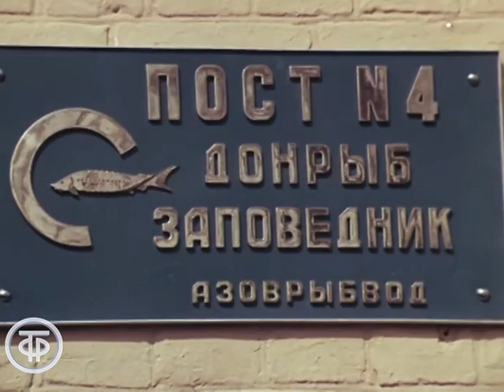В дельте Дона. О бережном использовании природных богатств (1980)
В дельте Дона. О бережном использовании природных богатств
О бережном использовании природных богатств "Донрыбзаповедника", расположенного в дельте реки Дон. Ценнейшие промысловые рыбы - осетр и судак - являются гордостью заповедника. Заботливые руки сотрудников хозяйства создают все условия, чтобы крошечные и беззащитные мальки превратились в царственных рыб.

Донтелефильм, 1980

Автор сценария - А. Кравцов
Режиссер - Николай Беликов
Оператор - В. Ермолов